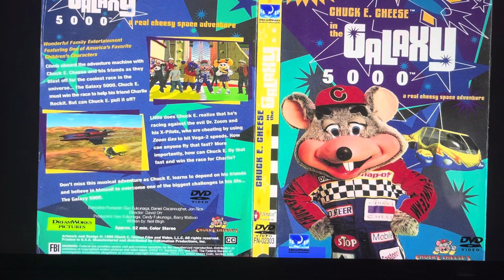Reviewing Chuck E. Cheese In The Galaxy 5000 Part 3